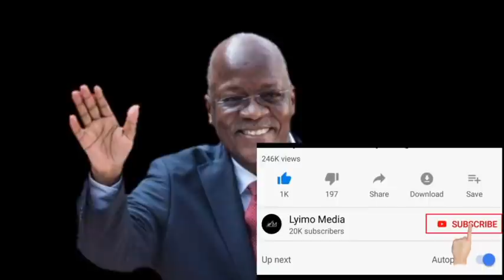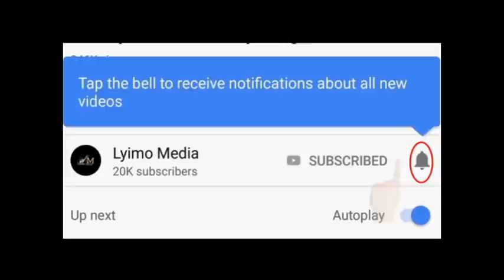Daah! Kumbe Rais Magufuli alinyweshwaga Sumu! Mapya Mazito!